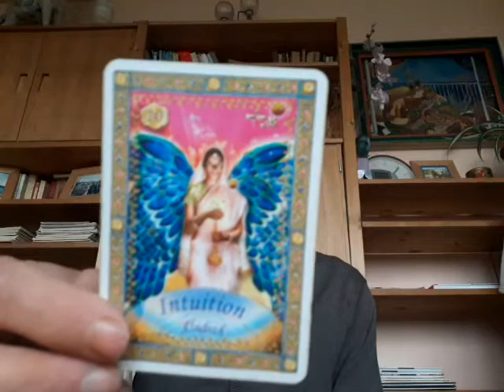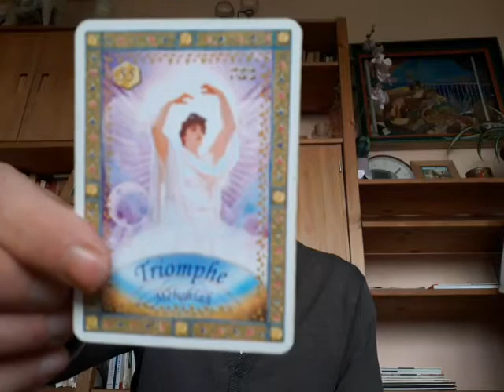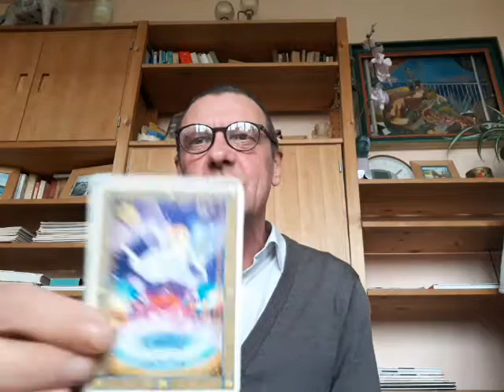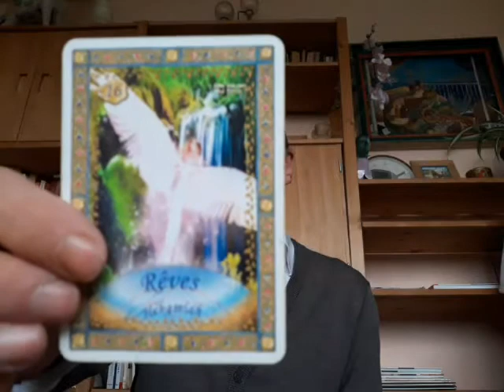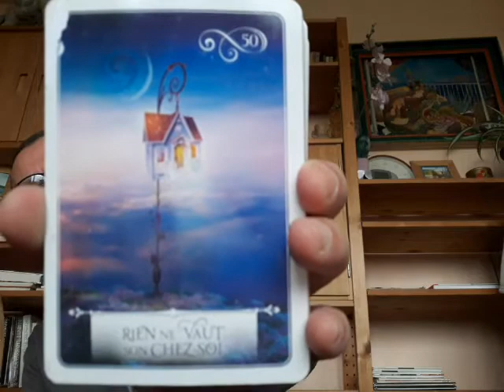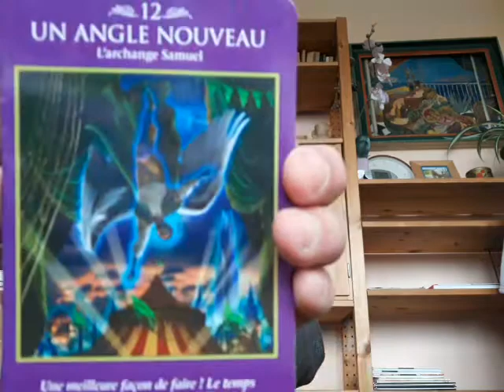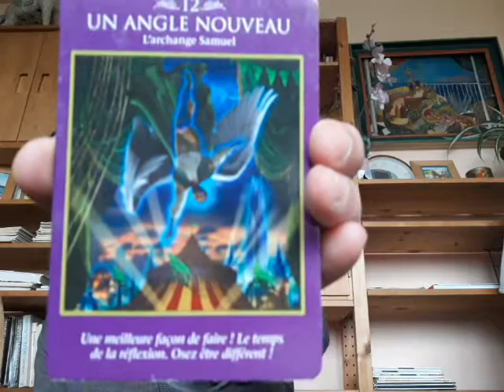Oracles from the Angels - NOV 26, 2020 - Message about Gratitude and Healing - Songs